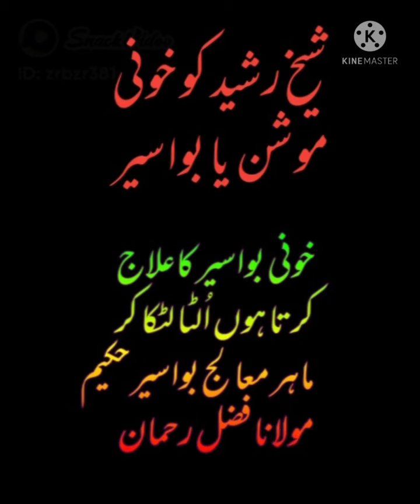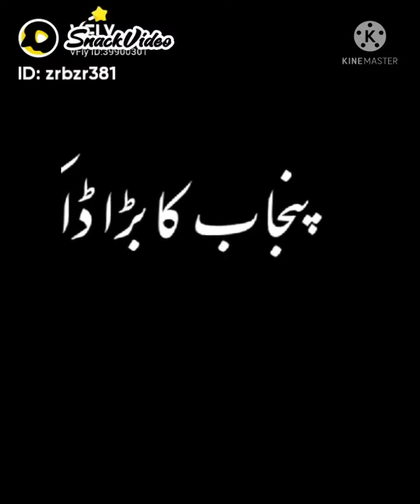تکبر غرور کا لاشہ